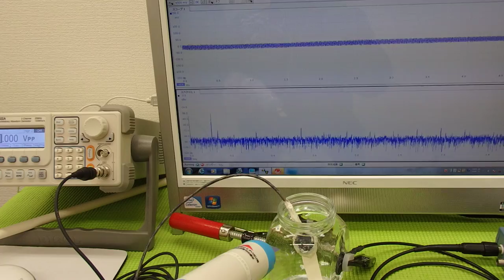超音波実験 Ultrasonic experiment （超音波システム研究所 ultrasonic-labo）